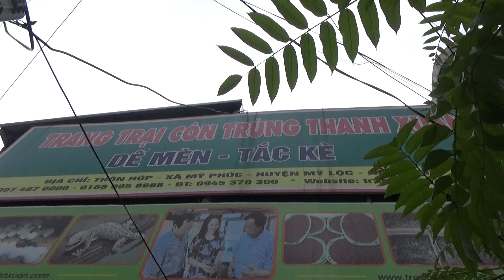Nuôi dế thương phẩm xuất bán cho trang trại Thanh Xuân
Xem ngay VTV2 phát sóng nuôi dế, tắc kè, bọ cạp bao tiêu đầu ra tại website sau đây: